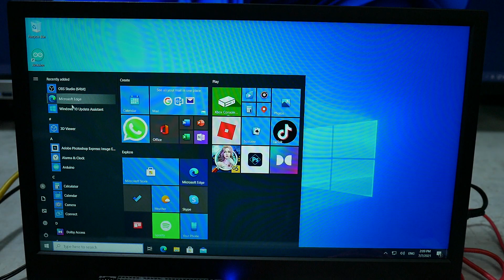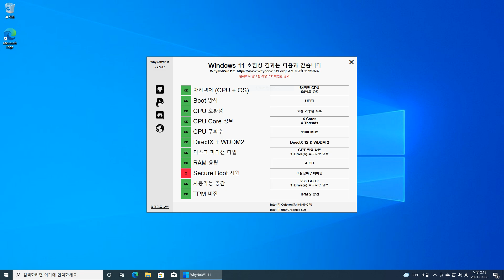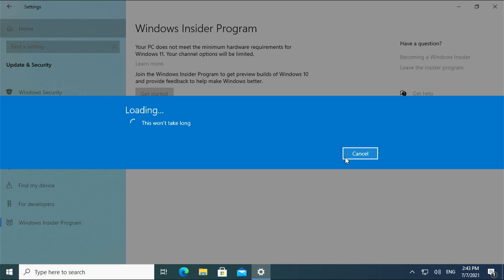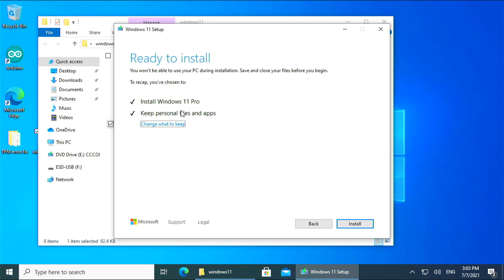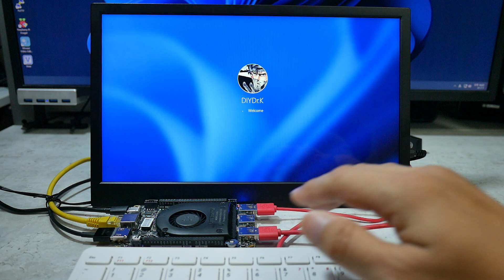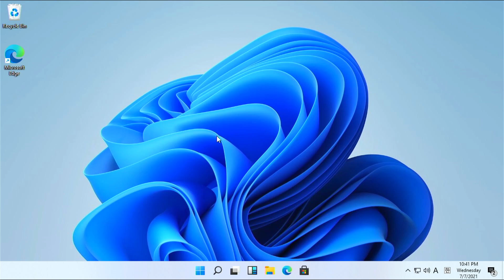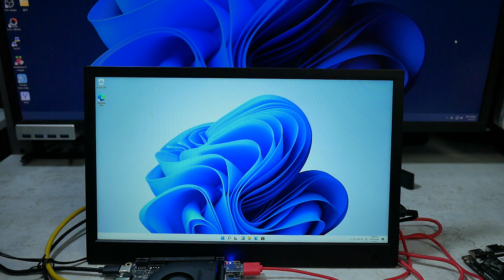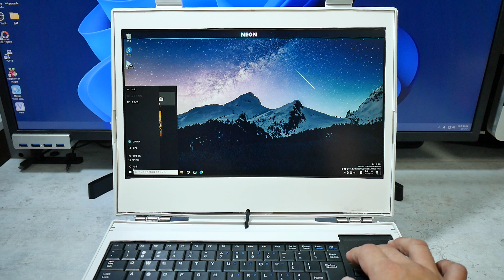라떼판다 알파, 델타에 윈도우 11 설치하기 Installing Windows 11 on LattePanda Alpha and Delta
요즘 윈도우 11 출시가 화제입니다. 오래된 PC를 잘 사용하고 있던 분들중에 자신의 PC에서 윈도우 11이 설치되지 않는다는 것을 알고 좌절하셨을 것입니다. 물론 라즈베리 파이 4 같은 저성능의 싱글 보드 컴퓨터에도 설치가 되었습니다.

그래서 아직까지도 싱글 보드 컴퓨터의 왕좌를 차지하고 있는 라떼판다 알파에 윈도우 11을 설치해 보았습니다. 물론 라떼판다 알파는 실패해서 라떼판다 델타에 설치했지만, 델타에 설치가 되었기 때문에 제 기기의 이상으로 설치가 안된 것일 수도 있고 추후 설치가 100% 될 것입니다.

그래서 이번시간에는 윈도우 11을 라떼판다 알파, 델타에 설치하는 방법에 대해 알아보고 간략한 성능 테스트도 진행해 보았습니다.

라떼판다 알파, 델타 구매링크
* 국내 구매링크
* 알리익스프레스(알리익스프레스에서의 구매는 저에게 소정의 적립금을 제공하게 됩니다. 일반 링크와 구매 가격에는 차이가 없습니다.)
라떼판다 알파

00:00 인트로 및 라떼판다 알파 윈도우 11 설치 가능여부확인
02:19 라떼판다 델타 윈도우 11 설치 가능여부확인
03:22 윈도우 11 업데이트 방법
05:10 윈도우 11 설치 및 우회 방법
07:08 라떼판다 알파 윈도우 11 설치 실패 및 라떼판다 델타 윈도우 11 설치
08:26 라떼판다 델타 윈도우 11 성능 테스트
11:36 마무리
13:50 다음화 예고 - 라즈베리 파이 4 노트북에 윈도우 11 설치